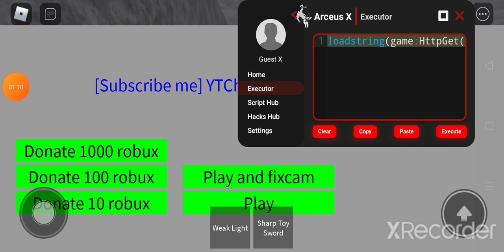Arceus X Roblox Script (ANIMATION GUI SCRIPT)